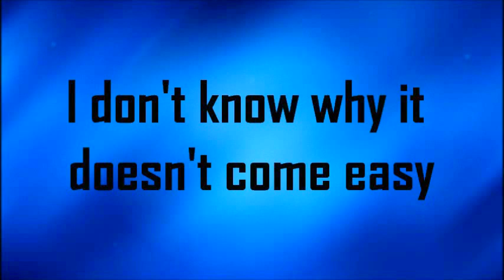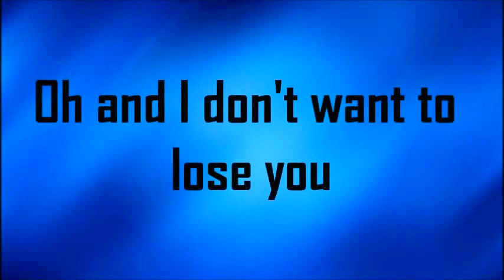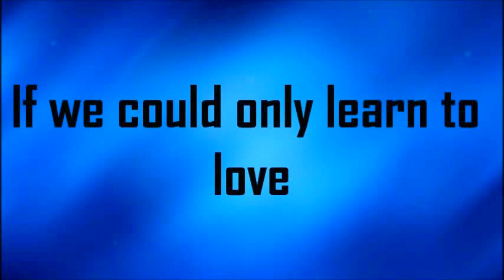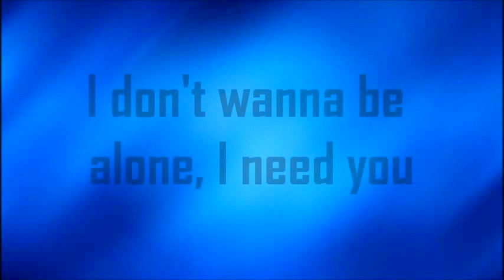Sanctus Real - We Need Each Other - Lyrics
I think I caught a glimpse of
Life without friends
Bitter, empty, hollow, dark and lonely
We never meant to hurt each other
So Can't we trust again
And take it as a chance
To keep on growing

I don't know why it doesn't come easy
But I know that we could be happy
If we'd only learn to love

Oh oh we need each other
So what's the fighting for
Please don't close the door
Through all the highs and lows
Cuz no one's meant to live alone

Life revolves around the need
Of having someone
Causing every complicated feeling
Oh and I don't want to loose you
And there is nothing wrong with
Telling me what you need
To keep our love strong

It's just a part of being a family
Taking the good with the bad and the ugly
If we could only learn to love

Cuz I don't want to be alone

Fathers and Mothers
All your sisters and brothers
We need friends and lovers

Well I need you
You need me
Cuz that's the way
It's meant to be
[x2]